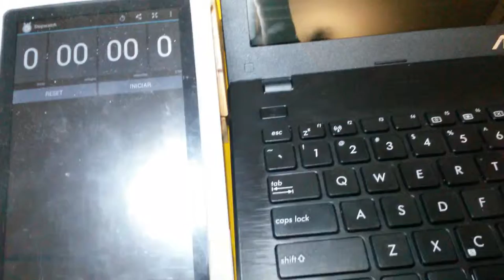X551C problems fix? part 4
Siguiendo una recomendaciones de internet para la Asus X550
y aun sin respuesta